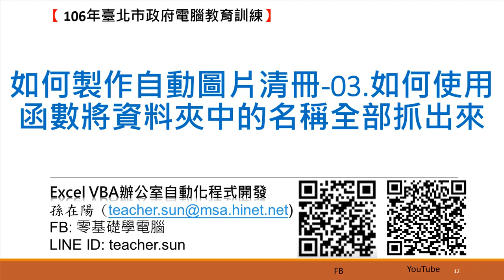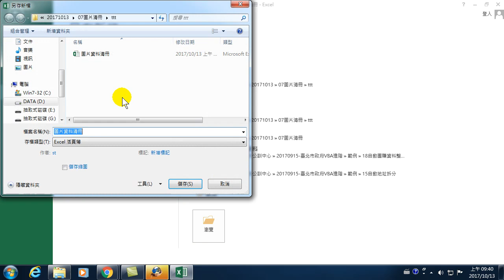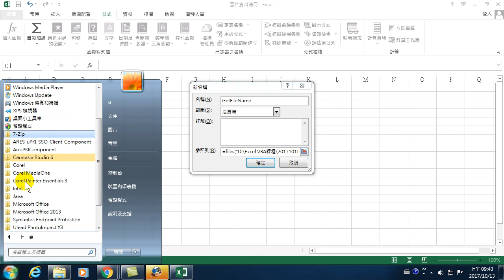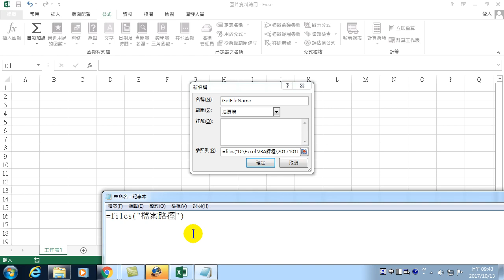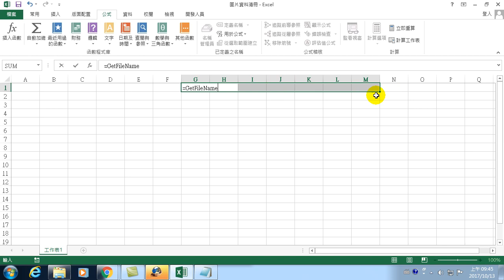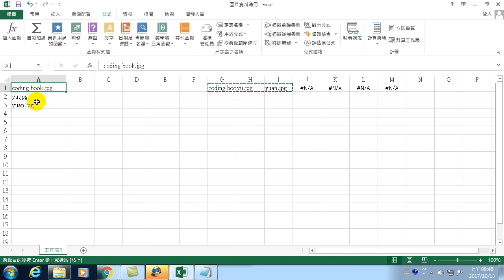18.Excel VBA 如何製作自動圖片清冊-03.如何使用函數將資料夾中的名稱全部抓出來